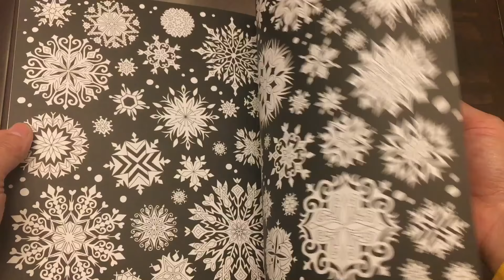Christmas Pattern to color